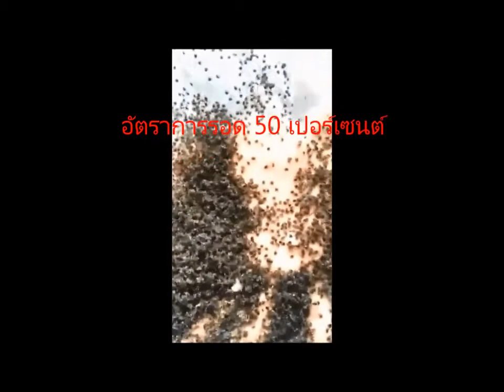ปูม้า อัตรารอด 50 % ... ทำกันอย่างไร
การอนุบาลปูม้าจากระยะแรกฟักถึงระยะ crab ให้ได้อัตรารอด 50 %
งานวิจัยและศึกษาเพื่อพัฒนาสู่การเลี้ยงเชิงพาณิชย์